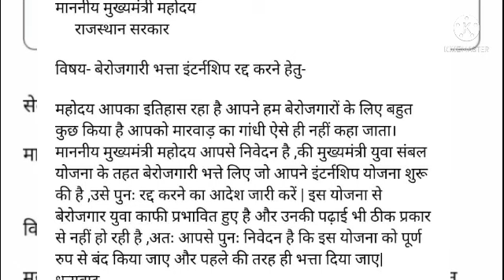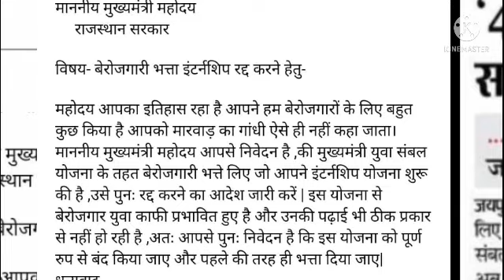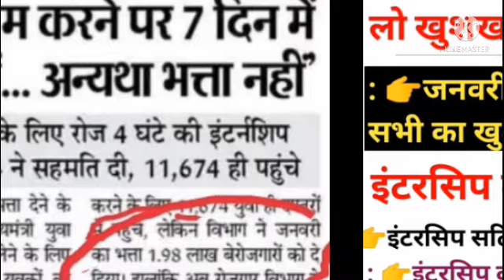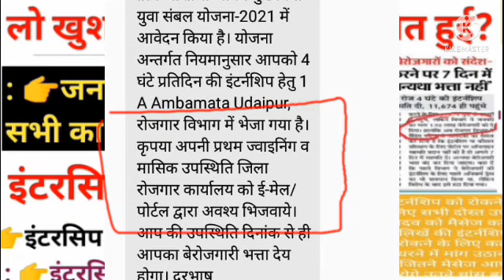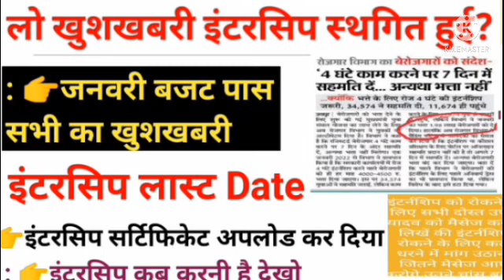जनवरी बजट पास हुआ इंटरसिप स्थगित हुई?berojgari Bhatta latest news / berojgari Bhatta intership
जनवरी पेमेंट मिलना शुरू ये अपलोड करे / berojgari Bhatta latest news| berojgari Bhatta news
इंटरसिप लिस्ट नाम देखे berojgari Bhatta latest news/ berojgari Bhatta Yojana/January bill pass payment

इंटर्नशिप फॉर्म कैसे भरें पेमेंट बिल आज इस पर देखे
इनका भत्ता बंद हो जाएगा
  रिंन्यु ऐसे कराये
अक्टूबर पेमेंट आएगा जो कहा वही हुआ इंटरशिप स्थगित आदेश जारी / berojgari Bhatta latest news| December Bil pass
your about this video:
 es video mein berojgari Bhatta Intersip Yojana Decemberr bill pass payment coronavirus ke bare mein bataya gaya hai
today berojgari bhatta latest update,berojgari bhatta rajasthan
berojgari bhatta intership yojana new update2022
berojgari-bhatta-news
intrsip-list
raj sso2022
b
berojgaribhattajanvarybillpass4500/4000
raj bill pass janvary today
sso id मे ओपशन शुरू हुआ 💥 berojgari Bhatta latest news
your Queri

Berojgari Bhatta intership yojna lagu